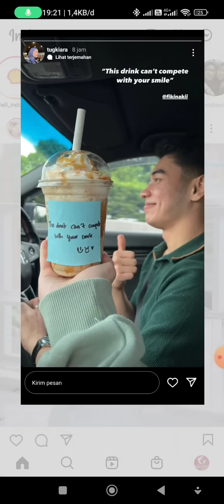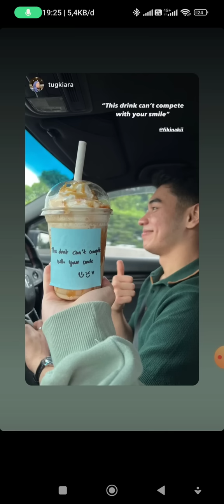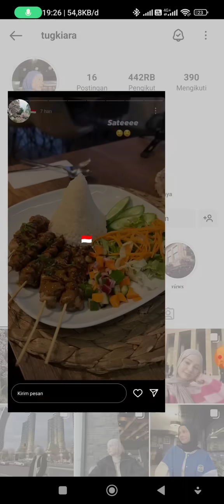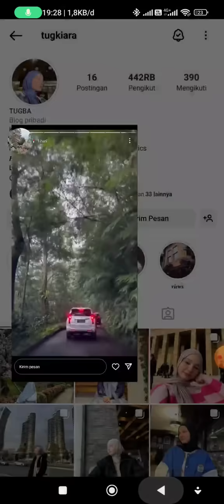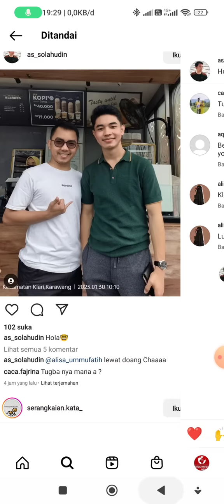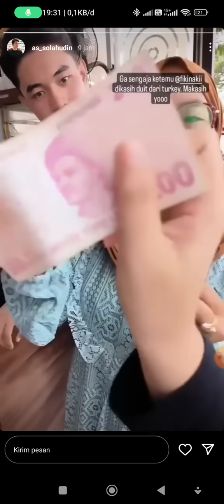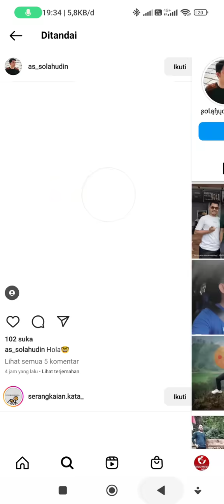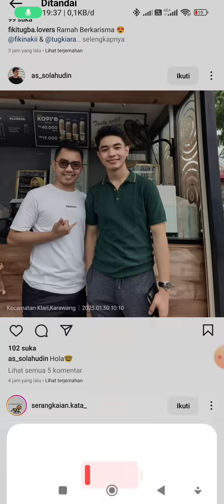Jalan jalan ke Lembang dan buah batu, Fiki dan tugba keliling Bandung bertemu youtuber Bandung kah.